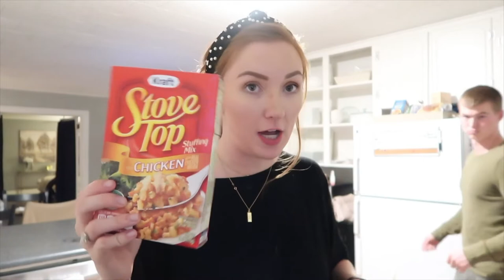THIS IS WHY HE MARRIED ME... LOL | Vlogmas Day 10 | Sam and Moriah Vlogs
This is why HE MARRIED ME! LOL

-VIDEO MENTIONS-